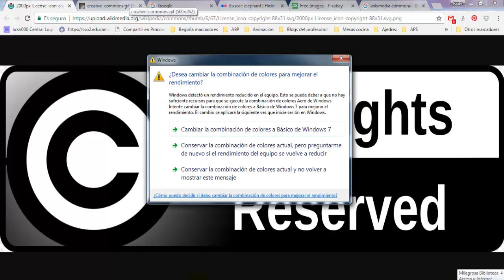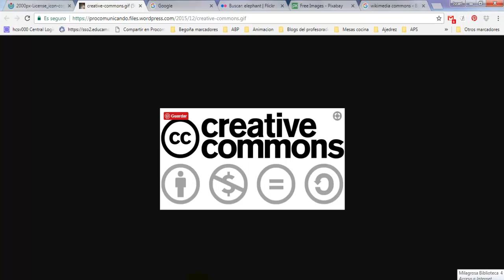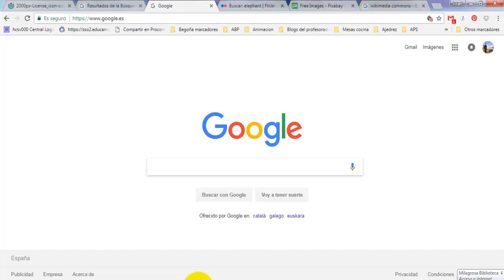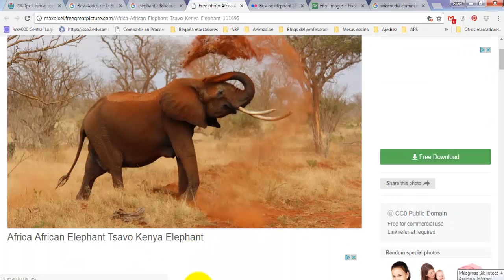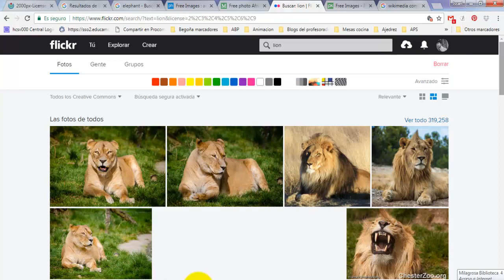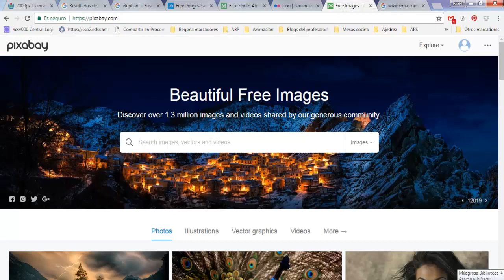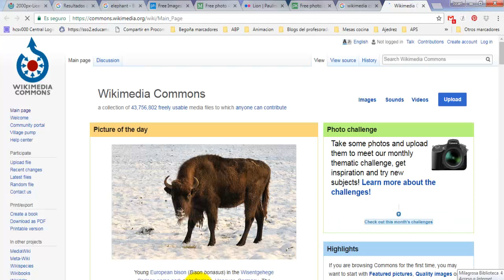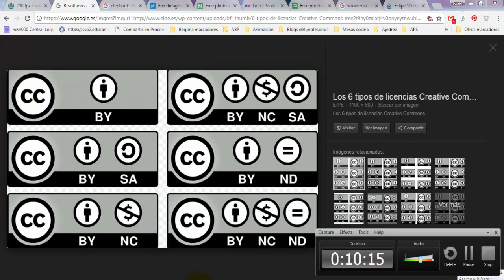Creative Commons - Tutorial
Este tutorial muestra como buscar imágenes creative commons en internet.